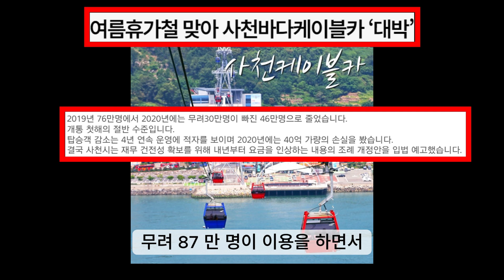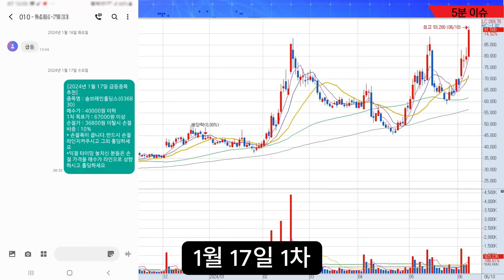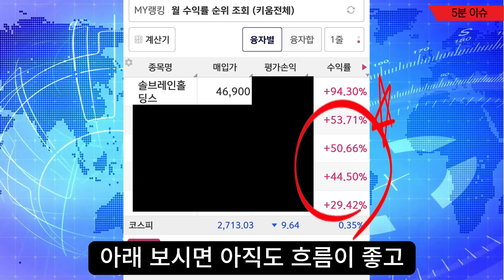[자막뉴스]'관광객 폭락'에 어리둥절.. 초토화된 케이블카 상황